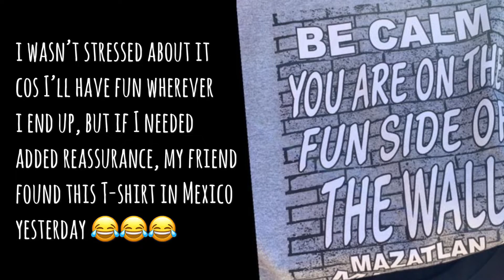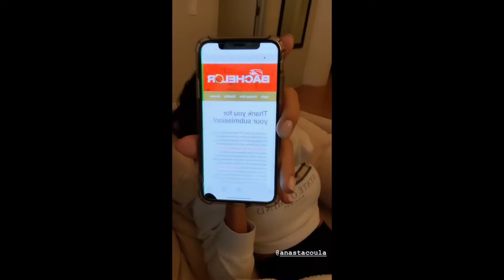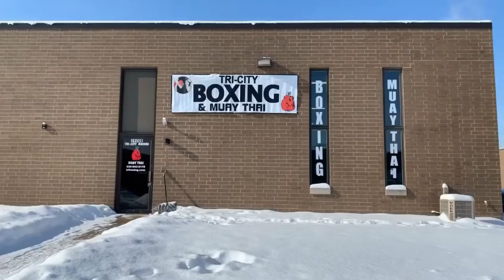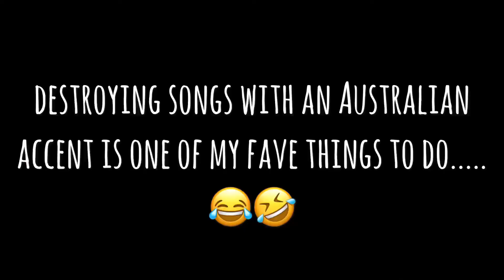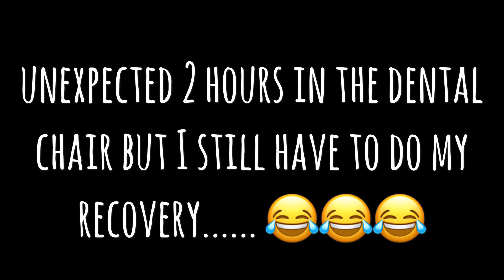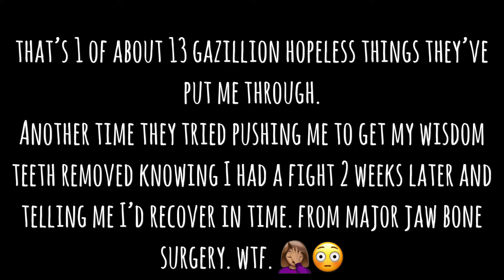The Avril Show Episode 15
This week (30 Jan - 5 Feb 2019) I’m getting to the final stages of my training camp for my 4th pro fight and took a trip to Chicago to train over the weekend. A lot of funny moments as usual, but also a few deep thoughts on how I motivate myself in this episode 💪🏽